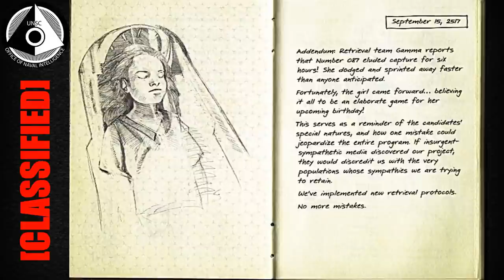Kelly-087 - Halseys Journal - Ep.11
In this episode: Entry Dated; September 15th 2517

Voice of Halsey:
Kat Peterson